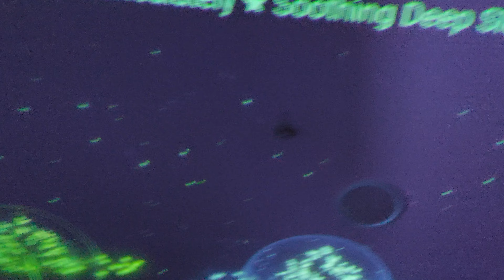DONT WISH YOU COULD SHOW SIMPLE DEMONSTRATIONS LIKE THESE? WITHOUT CHEATING!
YEAH ‎@CROW_BH11  DON'T YOU WANT TO STOP LYING,AND CHEATING THE PEOPLE! JUST BE HONEST AND ADMIT YOU'RE STORE BOUGHT PAINT IS DOGSHEET!